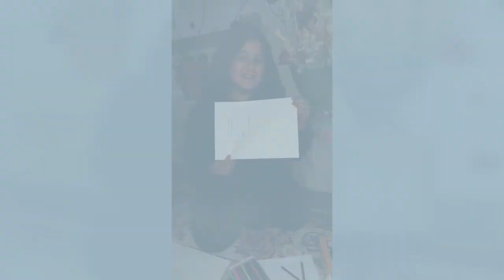Hygiene kit lets one student continue learning